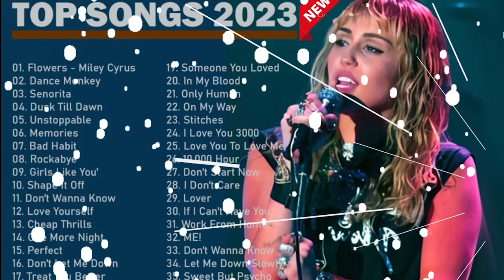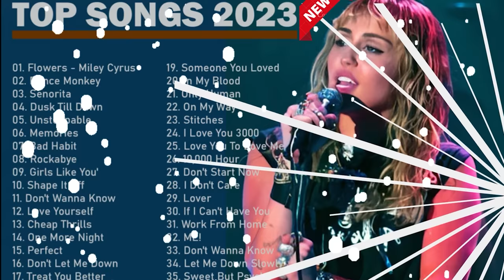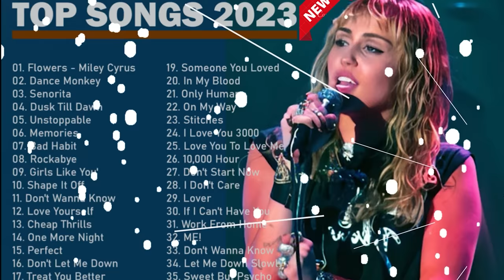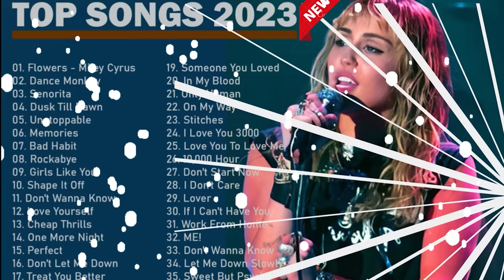Miley Cyrus, Maroon 5, Adele, Taylor Swift, Ed Sheeran, Shawn Mendes - Best Pop Music Playlist 2023